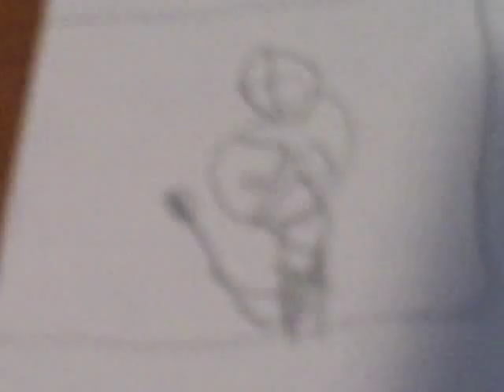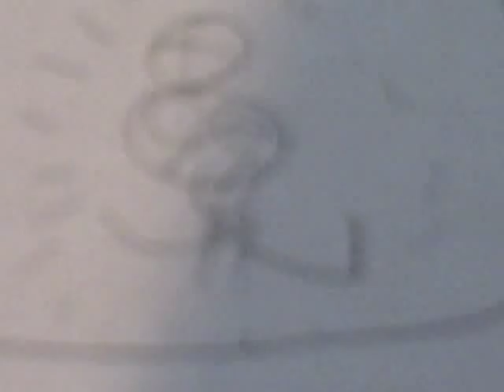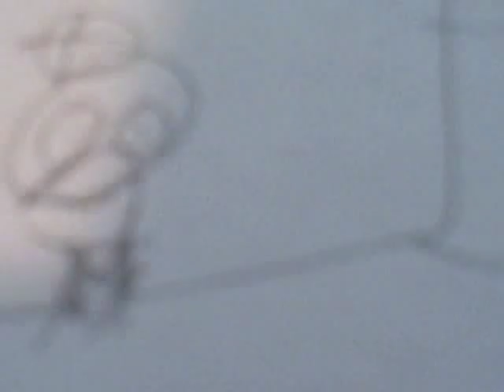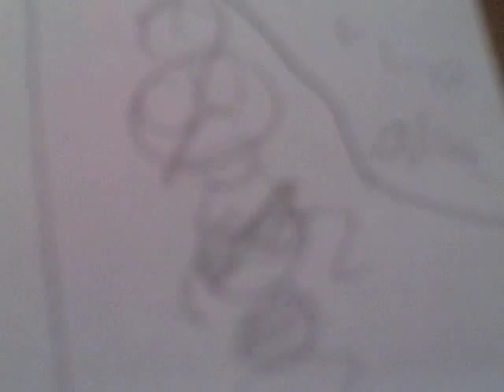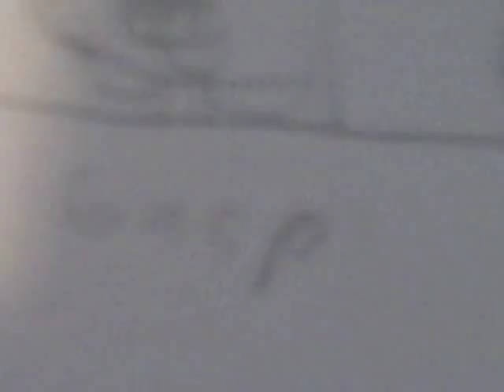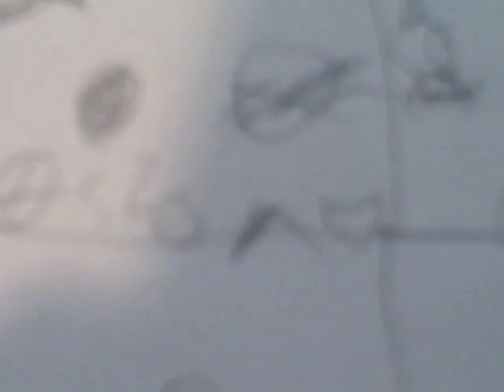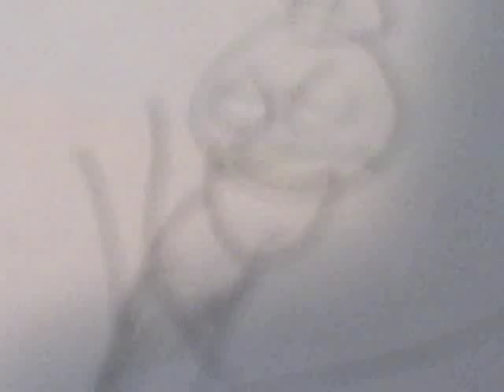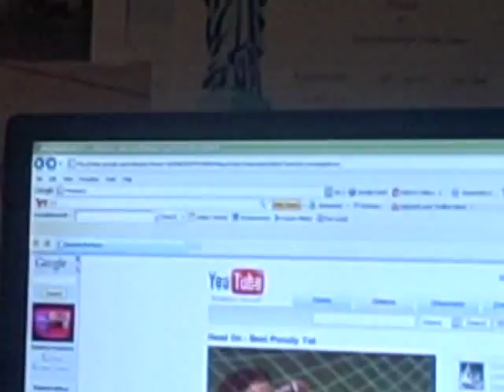Greeny Phatom Classics: MothorPlaoza!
PLOT: Dr. Beanson is in big trouble! We'll wait until a singer finds out!